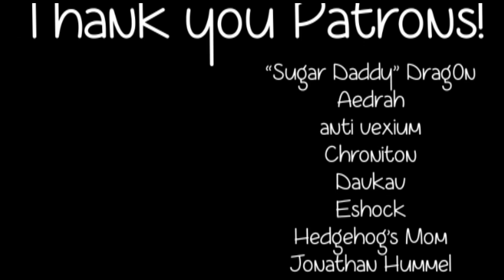Buffsuki69 vs. Amnesia #8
In which there is a lot of hiding and Buffsuki is done with all of this shit.